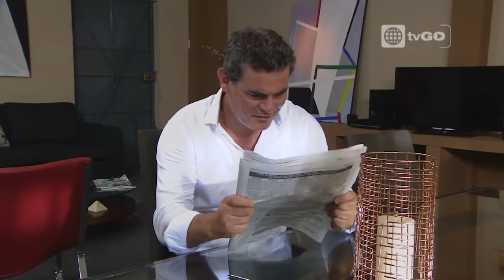Al fondo hay sitio - Capítulo 1402 - parte 3/4